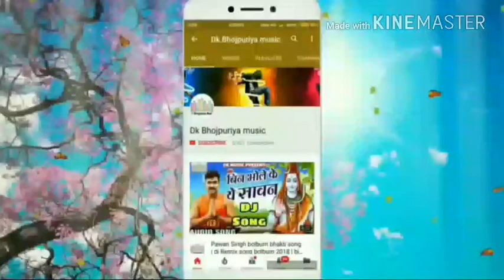लहंगा उठा के छोटे-छोटे अरे